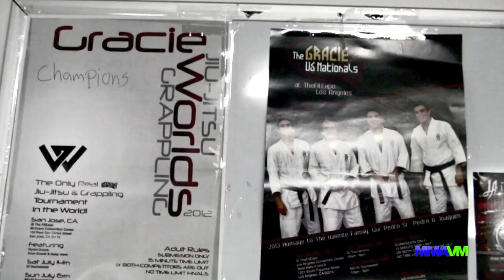Rose Gracie visits 10th Planet Jiu-Jitsu San Francisco, Ca.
Rose Gracie visits Denny Prokopos at the 10th Planet Jiu-Jitsu Academy in San Francisco, Ca. prior to the Gracie Worlds 2013 !!